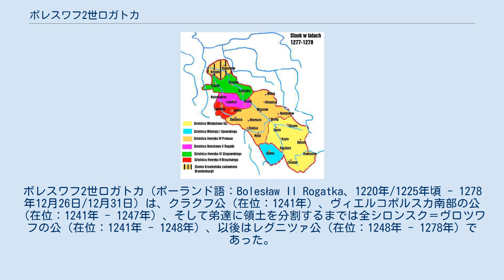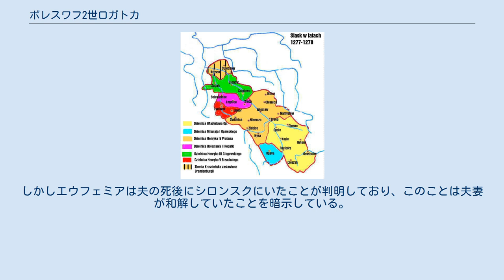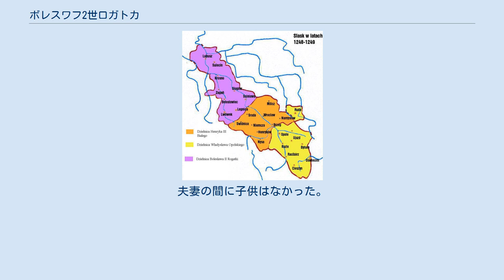ボレスワフ2世ロガトカ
ボレスワフ2世ロガトカ（ポーランド語：Bolesław II Rogatka、1220年/1225年頃 - 1278年12月26日/12月31日）は、クラクフ公（在位：1241年）、ヴィエルコポルスカ南部の公（在位：1241年 - 1247年）、そして弟達に領土を分割するまでは全シロンスク＝ヴロツワフの公（在位：1241年 - 1248年）、以後はレグニツァ公（在位：1248年 - 1278年）であった。
また1277年からはノイマルクト（シロダ・シロンスカ）の公だった。
ヘンリク2世（敬虔公）の長男、母はボヘミア王オタカル1世の娘アンナ。
 ボレスワフ2世の治世には、1259年にノガイとブルンダイによる2度目のモンゴル侵攻があり、弟達の反乱もあってシロンスク公国を分割、小規模な国家群（シロンスク公国群）に転落した時代だった。
異称「ロガトカ」は寝とられ夫を暗示する「角の生えた」を意味する。
禿頭公（Łysy）という異称もある。
 1243年から1248年までのシロンスク、オレンジ色がボレスワフ2世の保持できた領土 ボレスワフは父と違って統治者としての準備を十分に出来ないまま君主の座についた。
それは1241年4月9日、モンゴル帝国とのレグニツァの戦いにおいて、父が大公位について僅か3年で戦死したからである。
この悲劇的な事件の後、シロンスク公家の5人の息子のうち、長男のボレスワフ2世と次男のミェシュコだけが成人として、摂政をおくことなく統治者になれると見なされた。
 しかし、最初の数か月は公国の統治が困難をきわめ、母親のアンナが息子を補佐したと思われる。
一部の史料ではアンナが直に公国の摂政となったと述べている。
この「摂政」期間は短く、同年中にボレスワフ2世は公式に単独の統治者となったが、その治世は最初から苦難が待ち受けていた。
モンゴル人はシロンスクの大部分を制圧した後でハンガリーへと移動していったが、この地域を永続的に支配しようと考えており、この状況はボレスワフ2世にとって楽観できることではなかった。
 ボレスワフ2世は父からヴィエルコポルスカ南部とクラクフをも受け継いだが、長子領であるこの地域を狙う他の諸公がすぐに反乱を起こした。
マウォポルスカでは、1241年にマゾフシェ公コンラト1世が永久のクラクフ公の地位を主張した。
クラクフの行政長官クレメント・ス・ルシュチの組織したマゾフシェ公に対する抵抗運動が功を奏したおかげで、ボレスワフ2世はこの戦争を切り抜けた。
しかし暗愚なボレスワフ2世に失望させられた貴族達は、間もなく新たなクラクフ公にボレスワフ5世（純潔公）を選んだ。
 ヴィエルコポルスカでの状況も他とさほど変わりなかった。
レグニツァでのヘンリク2世戦死の報を聞くとすぐに、プシェミスウ1世とボレスワフ・ポボジュヌィの兄弟は、かつて亡父ヴィエルコポルスカ公ヴワディスワフ・オドニツが領有していた地域を取り戻すことを決意した（父の死後、遺領の大部分をヘンリク2世に奪われていた）。
ヴィエルコポルスカの貴族階級及び騎士階級は（年代記作家によれば）この2人を自分達の公国の本来の統治者だと見なしており、彼らの領土奪回運動を熱心に支援した。
 この時ボレスワフ2世は戦いを避けるためにヴィエルコポルスカの領土の全てを放棄したが、その補償としてサントクとミェンジジェツの小規模な領地を得た。
しかしヴィエルコポルスカの公爵兄弟は非妥協的態度をとり続け、この圧力はシロンスク公家内の不和の原因ともなり始めたため、ボレスワフ2世は補償として得ていた領地を放棄し、1247年にはヴィエルコポルスカに対する要求自体を全面的に取り下げた。
 1248年から1249年までのシロンスク、紫色がボレスワフ2世の領土 ボレスワフ2世は当初、父から相続したシロンスク公国を分割することなど考えておらず、公国の全権を自らの手中に置こうとしていた。
1242年、ルブシュを公国として与えられていたすぐ下の弟ミェシュコが子供を残さずに死ぬと、その遺領はボレスワフ2世の領地に統合された。
しかし、ボレスワフ2世はあくまで弟達との共同での国家統治に抵抗したため、反乱が起きた。
反乱を起こしたシロンスク公家の若い王子達は、すぐにボレスワフ2世を投獄してしまった。
こうした事件のせいでボレスワフ2世は周囲に...